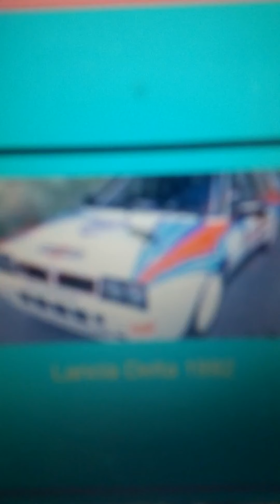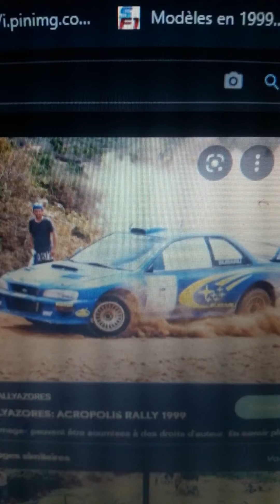1999 WRC 11 FIA World Rally Championship 2022 Xbox x Series Title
1999 WRC 11 FIA World Rally Championship 2022 Xbox x Series